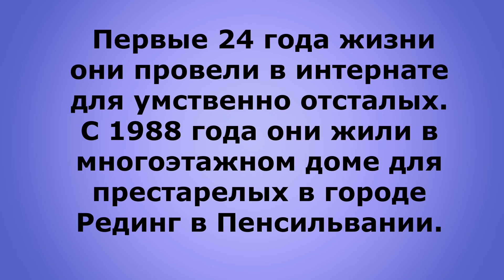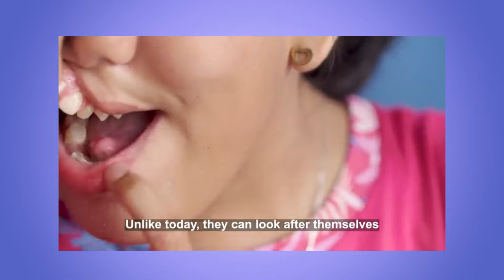Новости Сиамские близнецы Поймал с 5го этажа Водитель без сознания